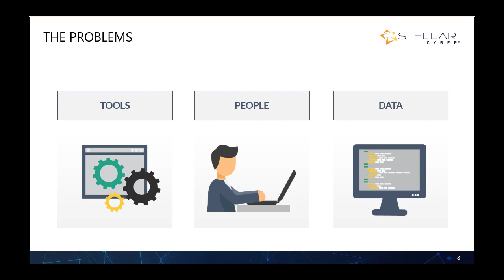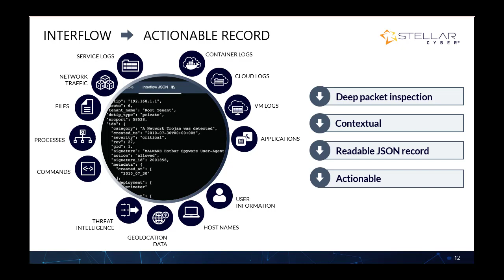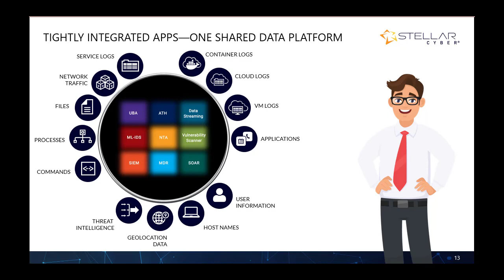Stellar Cyber Overview in 3 minutes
Watch this 3 minute video on how Stellar Cyber's Open-XDR Platform solves the tool, data and people challenges in the security industry today.